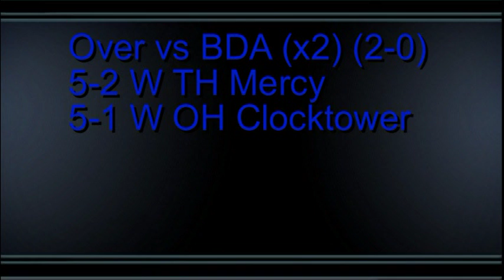Over vs BDA (x2)